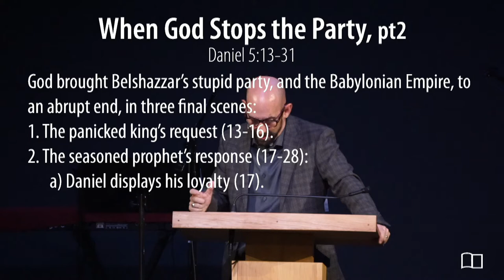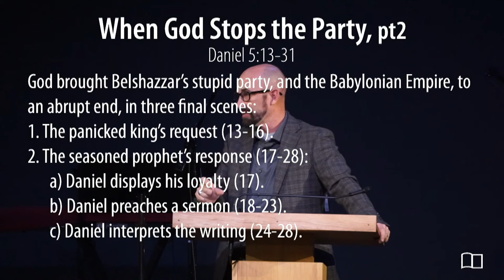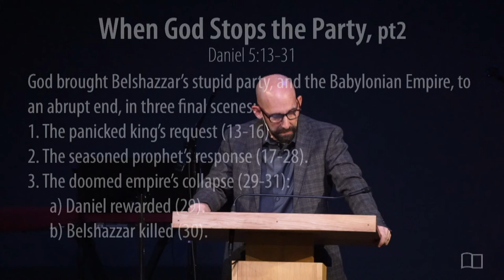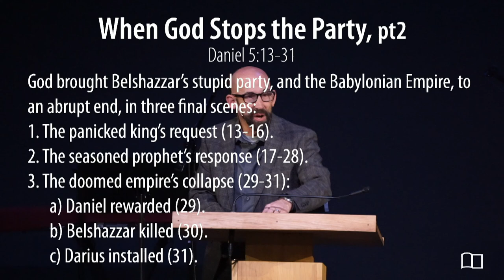Daniel 5:13-31 - Smedly Yates - Grace Bible Church - 12/26/21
Title: When God Stops the Party (Part 2)
Series: Daniel
Preacher: Smedly Yates